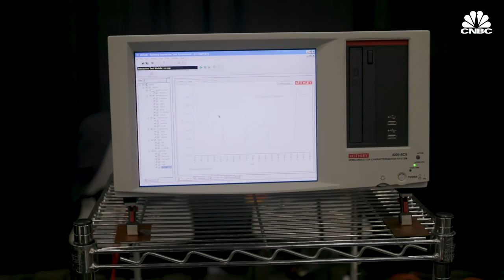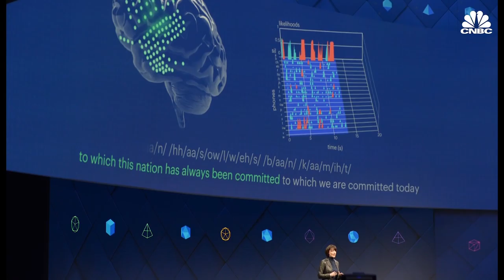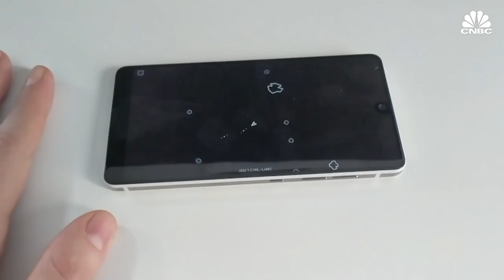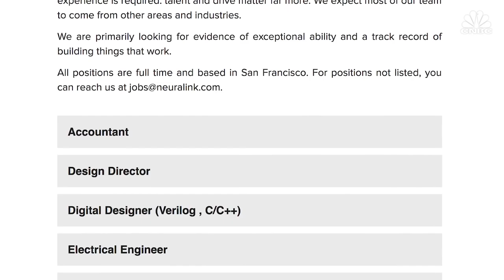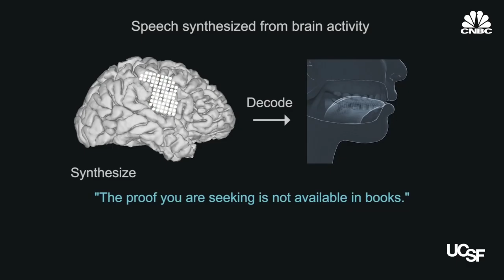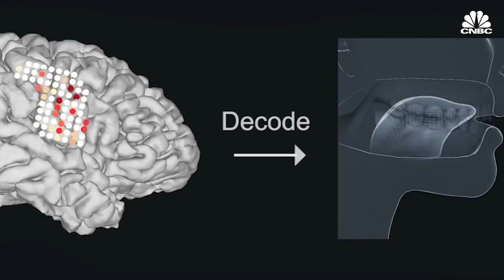Why Elon Musk Facebook and MIT are betting on mind reading technology 1080p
Planet Earth - YouTube Channel Presents Cool Clips and Videos of Special effects Technology,  Cool Clips and Videos.

Make money or just have fun with your Arts & Crafts - GO